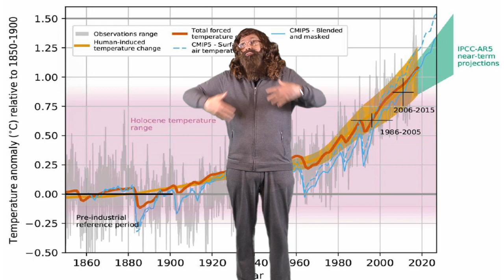PAVADA - Klimaat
Parodie inzake het klimaat en wetenschap.